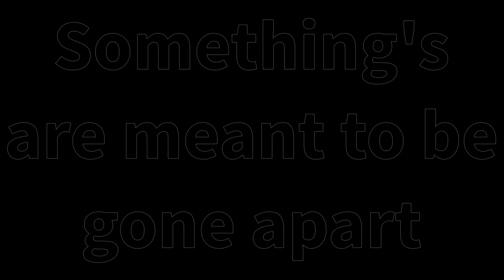•Killing Butterflies•||•Meme•||•ft.Sanses+Papyrus+Mah Online&Real BFF Maya ÙwÚ•